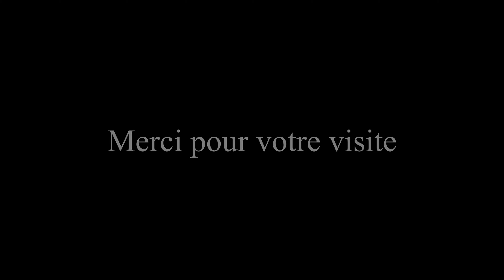Caméra Browning Spec Ops Extreme : Les rapaces dans le bois autour du point d'eau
Piégeage vidéo avec une caméra Browning Spec Ops Extreme dans un bois autour d'un point d'eau que forme un petit ruisseau.